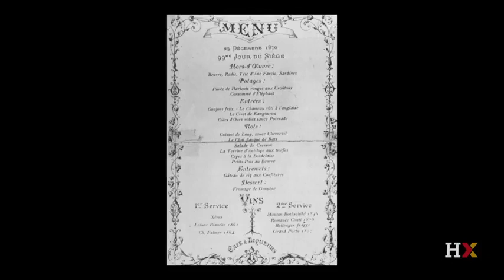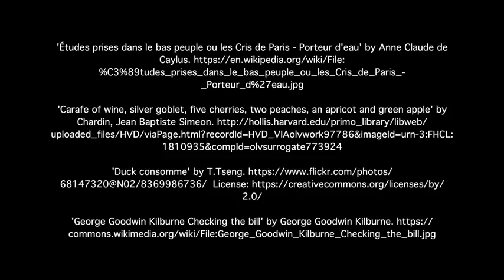The Consumer City - Urban Pleasures - The French Origins of the Restaurant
In this interview with Professor Rebecca Spang, learn about how the modern restaurant came to be in Paris. (Filmed in Parsnip Restaurant, Cambridge, MA)